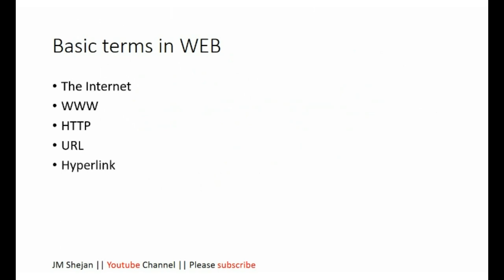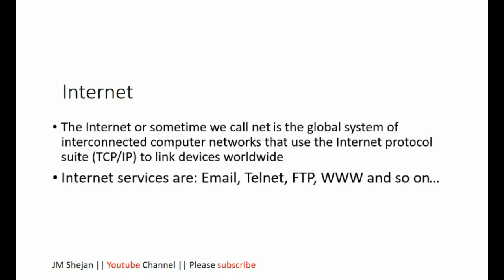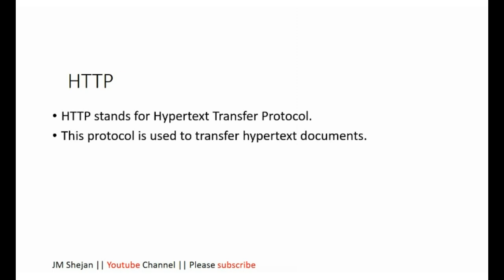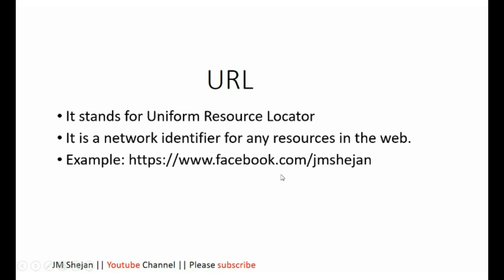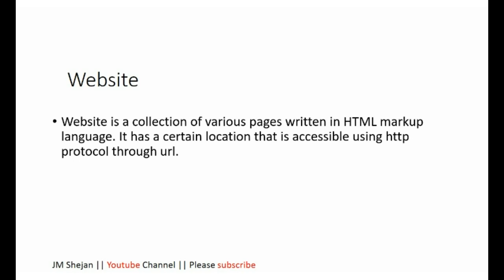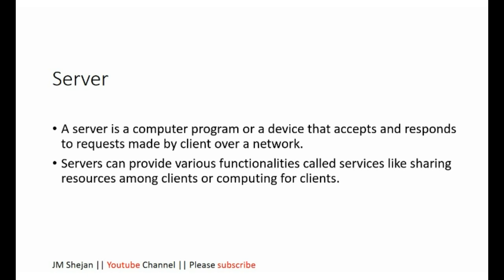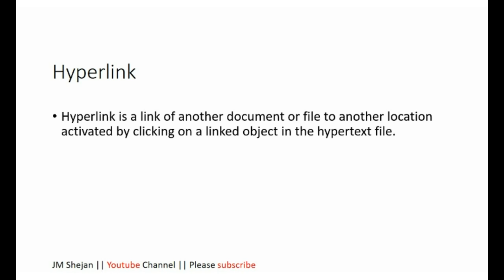what is world wide web in bangla || HTTP, WWW, URL, Html, Hyperlink, Website in bangla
what is world wide web in bangla || HTTP, WWW, URL, Hyperlink, Website in bangla. || web technology || web tutorial in bangla
In this video all the basic ideas about web are described briefly. such as web,  HTTP, WWW, URL, Hyperlink, Website etc. Definition of all items above are given in the video.
A brief description is given below
Web is a vast collection of linkable resources around the world that any client can access through a network
It is a universe of network-accessible information.
To access the World Wide Web HTTP protocol is used
Tutorials by JM Shejan